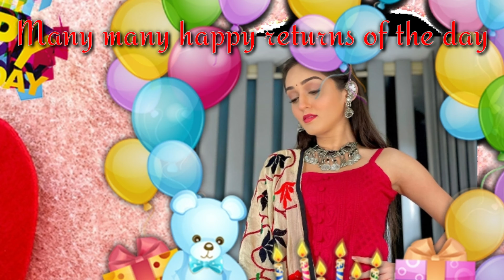Tanya Sharma 🎉 birthday wish tanya Sharma birthday celebration 2021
Tanya Sharma (born 27 September 1995) is an Indian television actress, who gained huge popularity with her portrayal as Meera Suryavanshi in Rashmi Sharma's longest running soap opera Saath Nibhaana Saathiya on StarPlus.[2] As of April 2021, she is appearing as Reema Oswal in Sharma's Sasural Simar Ka 2 on Colors TV.[3]

Tanya Sharma

Born27 September 1995 (age 25)[1]

Delhi, India

Actress

Model

Years active2011–PresentKnown for

Saath Nibhaana Saathiya

FamilyKreetika Sharma (Sister)